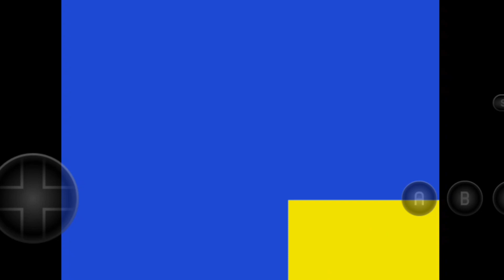APUESTAS EN EL CASINO!! SONIC 2 P.4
Llegamos al casino!!! en este nivel correremos, saltaremos y rebotaremos a más no poder! un nivel muy rápido y divertido!!

Nos vemos en la siguiente partida!